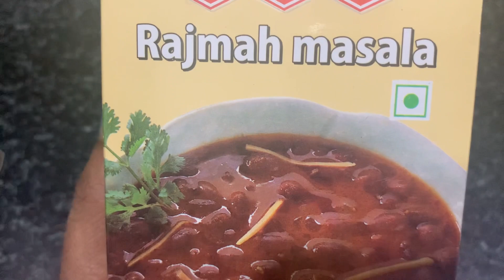Low calorie Rajma chawal, panjabi recipe, రుచి గా తిని బరువు తగ్గొచ్చు , rajma recipe